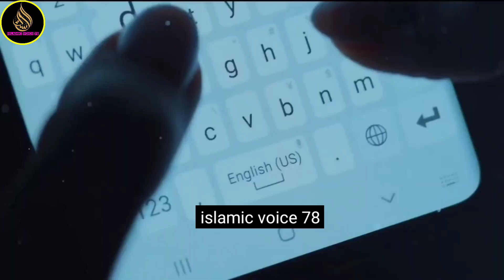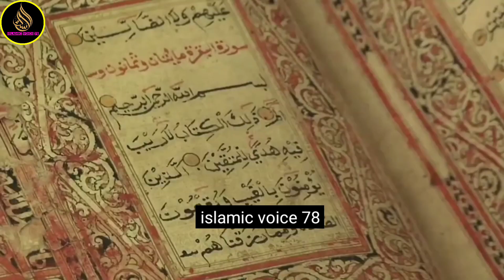इस लड़की ने iPhone के बदले रोज़ा तोड़ने को कहा | is ladki ne iPhone Ke Badle |Islamic voice 78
shorts
Islamic voice 78
muslim girl viral video
muslim man viral video
indian miya bhai
viral
islamic video
islam
short
Islamic voice 78
youtube shorts
islamic knowledge
islamic cartoon
youtubeshorts
islamic cartoons for kids
islamic status
turkey muslim girl viral video
islamic quotes
islamic whatsapp